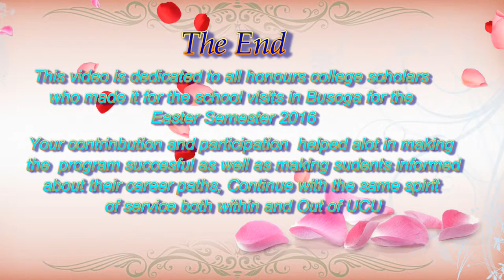HONOURS COLLEGE SCHOOL VISITS TO BUSOGA REGION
Honours College is a Leadership Development program of Uganda Christian University aimed at empowering and nurturing students to become Leaders through leadership training and workshops, mentoring, Academics and Service which includes visiting secondary schools around Uganda and this way round it happened in Busoga region the eastern part of Uganda so as to guide students in such schools about their career paths and also make right career choices.